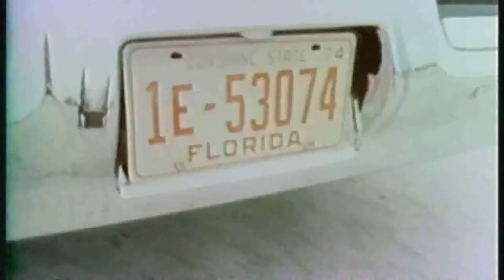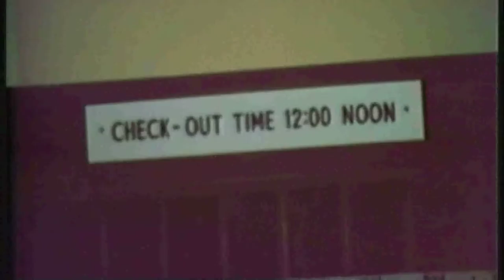The Master Blasters (of edifice wrecks)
This is a documentary produced, directed and filmed by John C. Foster.
The Foster Family retains copyright and ownership of this documentary.
No portion of this documentary may be used in whole or in part without written permission from the Foster Family heirs.
You may share the link to this video on youtube.com